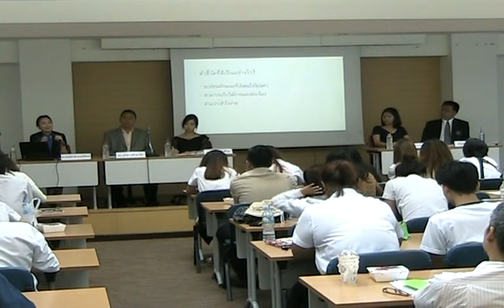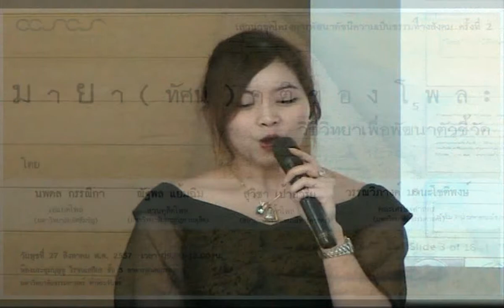ความเป็นธรรมทางสังคม: กรอบแนวคิดและการจัดทำดัชนีชี้วัด (4) ดร.วรรณวิภางค์ มานะโชติพงษ์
อาจารย์ ดร.วรรณวิภางค์ มานะโชติพงษ์
คณะเศรษฐศาสตร์ มหาวิทยาลัยธรรมศาสตร์